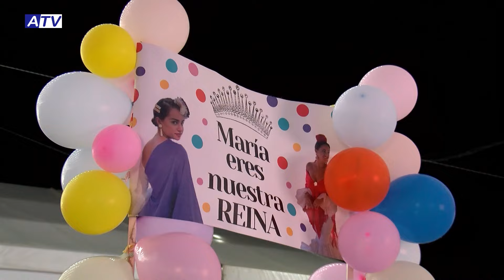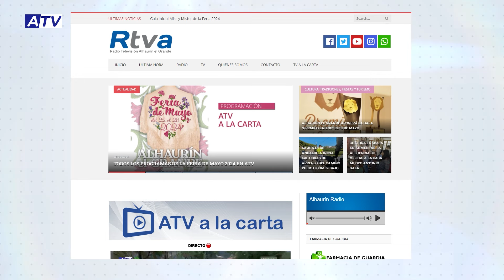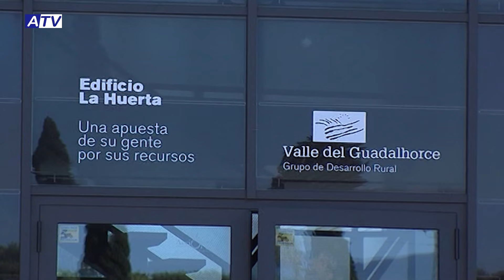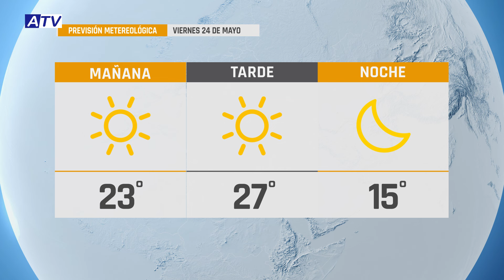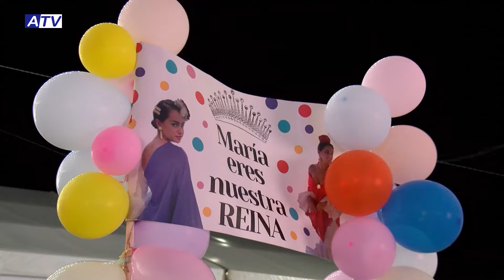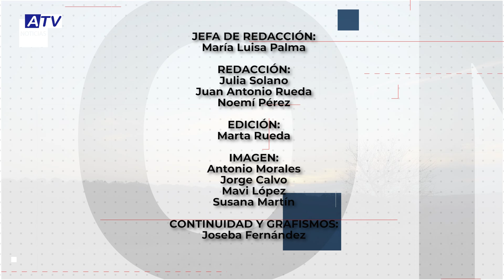NOTICIAS ATV 23 MAYO 2024 – ACTUALIDAD DE ALHAURÍN EL GRANDE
Noticias de Alhaurín el Grande. Actualidad del jueves 23 de mayo de 2024 en el Informativo de ATV.

1. ASÍ HA EMPEZADO LA FERIA 2024
Ya ha empezado la feria de mayo 2024. La cabalgata y el encendido del alumbrado marcan el arranque oficial de las fiestas en una primera noche protagonizada por las novedades en el recinto ferial y en la gala de elección del Míster y la Miss, y por los habituales descuentos en las atracciones del Día Infantil.

2. ALMUERZO DE MAYORES
Más de 1.000 personas han participado este mediodía en el tradicional almuerzo de feria para los mayores de Alhaurín, celebrado en la pista semicubierta del polideportivo y con un nuevo sistema de accesos.

3. ‘PLAN EQUILIBRA’ DEL GDR
GDR Valle del Guadalhorce informa sobre los ‘Pactos de Igualdad’ que gestiona con la ‘Comisión Equilibra’, a los que pueden adherirse las entidades de la comarca interesadas

4. EL CENTRO FAHALA DE FIESTA
Y la feria también ha llegado al Centro Fahala, con su ya habitual fiesta en sus instalaciones celebrada ayer.